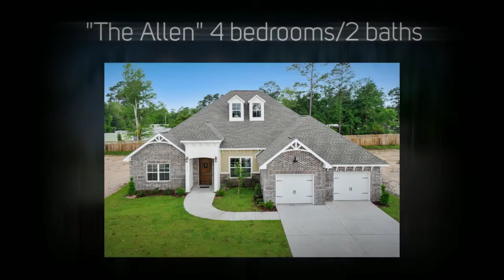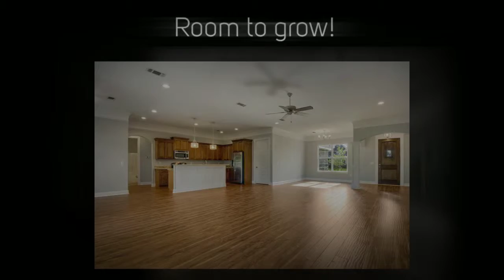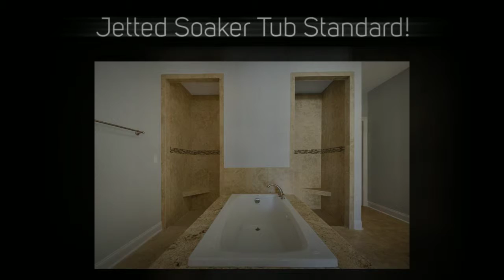"The Allen" by Elliott Homes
Beautiful open concept home with 4 bedrooms and 2 baths. Over 2,400 square feet of luxury! Formal dining, breakfast nook, kitchen island, pantry, Master Suite with full-tiled walk-in shower, covered porches and so much more!  This is elevation C.